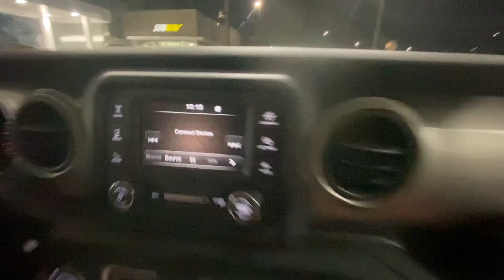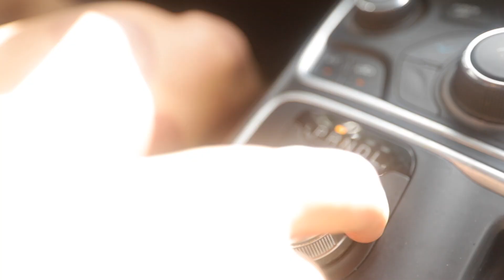MINHA TESTOSTERONA ESTÁ EXTREMAMENTE BAIXA! 😞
LINK DO LIVRO DE RECEITAS

PROJETO 45 DIAS PRA SECAR POR APENAS R$ 49,00